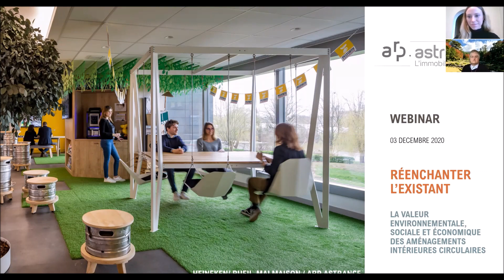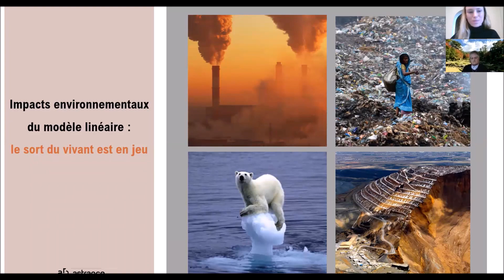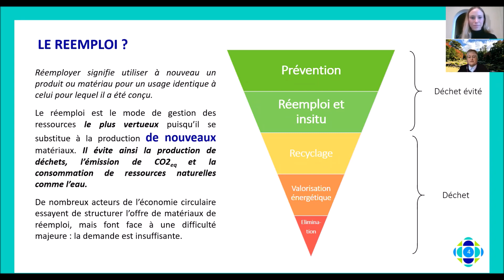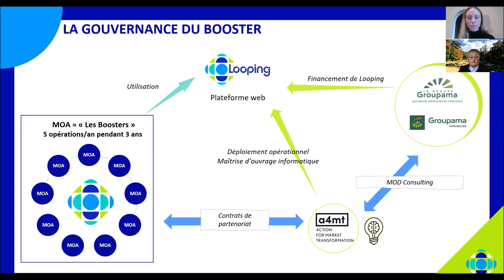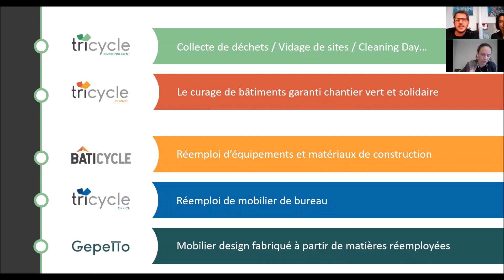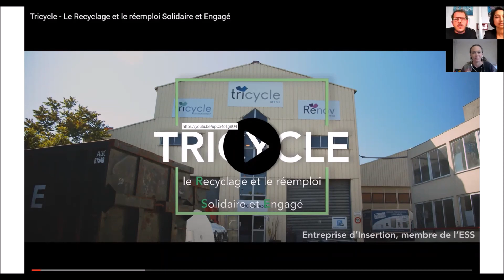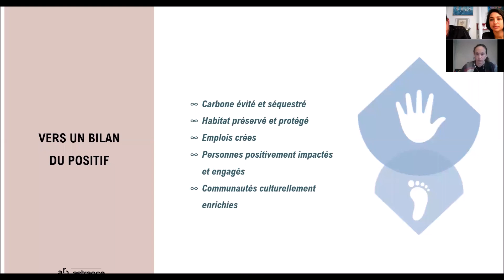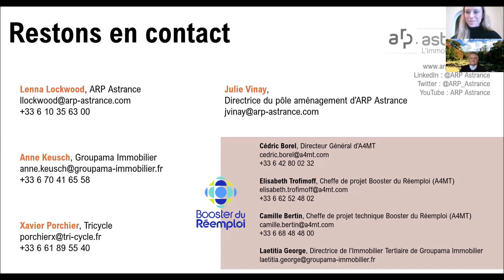Webinar : Réenchanter l'existant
Replay du webinar "Réenchanter l'existant : la valeur environnementale, sociale et économique des aménagements circulaires."
Evénement en ligne organisé par ARP Astrance le jeudi 3 décembre 2020